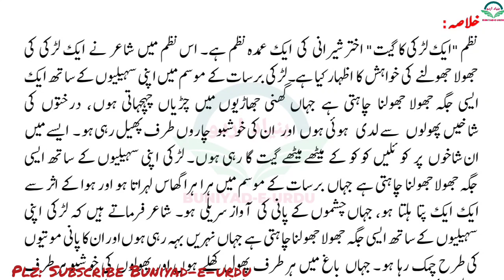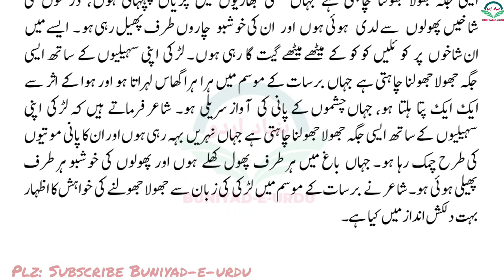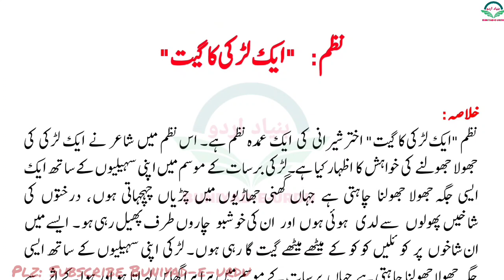ek ladki ka geet khulasa class 8th || Nazm ek ladki ka geet khulasa || نظم ایک لڑکی کا گیت کا خلاصہ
Nazm ek ladki ka geet khulasa class 8th
Jkbose Class 8th urdu ek ladki ka geet khulasa
Nazam ek ladki ka geet khulasa class 8
Ek ladki ka khulasa class 7th
Nazm ek ladki ka khulasa class 7th
Akhter sherani ki nazm ek ladki ka geet khulasa class 8th
Akhter sherani ki nazam ek ladki ka geet khulasa class 7th
Ek ladki ka geet khulasa in urdu Class 8th
Ek ladki ka geet summary in urdu Class 7th
Ek ladki ka geet summary in urdu Class 8th
Nazm ek ladki ka geet summary
Nazam ek ladki ka geet summary class 8th
Poem ek ladki ka geet summary
Poem ek ladki ka khulasa by Akhter sherani
Ek ladki ka geet by Akhter sherani
एक लड़की का गीत
कविता एक लड़की का गीत खुलासा
ایک لڑکی کا گیت خلاصہ جماعت ہشتم
جماعت آٹھویں ایک لڑکی کا گیت خلاصہ
اختر شیرانی کی نظم ایک لڑکی کا گیت کا خلاصہ
اختر شیرانی کی نظم ایک لڑکی کا گیت خلاصہ
نظم ایک لڑکی کا خلاصہ